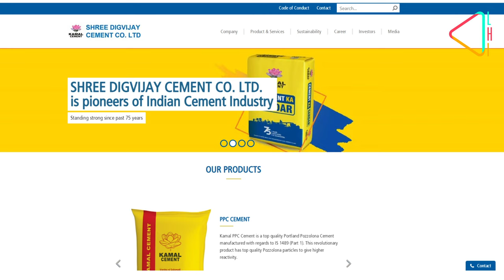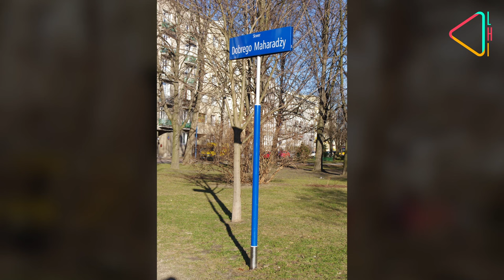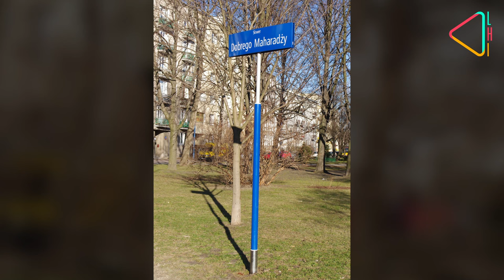Jamnagar city's History | जामनगर रियासत की कहानी | Jamnagar Riyasat | Gujarat no Itihas | Saurashtra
The princely state of Jamnagar was ruled by the Jadeja dynasty, who considered themselves the descendants of Lord Krishna. Originally known as Nagna Bandar, the town was captured by Jam Rawalji in 1540 CE. Then known as Nawanagar, the Jadeja rulers fought many wars with the Mughals. The most famous ruler of Jamnagar was Ranjitsinghji, who succeeded to the  throne in 1907. A fine test cricketer, he played for Sussex as well as England Cricket team. After his demise in 1933, the Ranji Trophy was begun in his honour. The last ruler of Jamnagar was Jam Saheb Digvijaysinghji, who started several industries such as the Ashoka Hotel in Delhi, Digjam suitings, Sir Digvijay Cement and Jam Air. Today, Jamnagar riyasat has been immortalise din history due to its connection with Cricket.

जामनगर रियासत गुजरात के सौराष्ट्र क्षेत्र की सबसे बड़ी और अमीर रियासत हुआ करती थी। जामनगर के महाराजा रंजीतसिंह, जिन्हे जमसाहेब भी कहा जाता था, उन्होंने भारत में क्रिकेट के प्रचार और प्रसार में बेहद महत्त्वपूर्ण भूमिका अदा की। भारत का सबसे प्रतिष्ठित क्रिकेट टूर्नामेंट, रणजी ट्रॉफी, उन्ही को समर्पित है। जानिए क्या है नवानगर रियासत और जाम रंजीतसिंह की कहानी, रियासत के इस एपिसोड में...